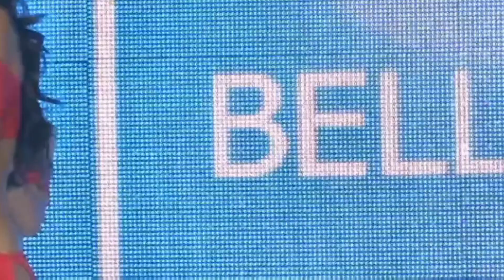Ganadora de Miss México 2021 en Traje de Baño es JALISCO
Mariana Macías de Jalisco se lleva el primer lugar en la competencia de traje de baño.

Elizabeth Vidaña de Sinaloa se lleva la segunda posición y el tercer lugar es para Regina González Salman de Quintana Roo.